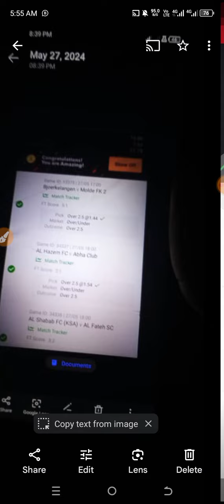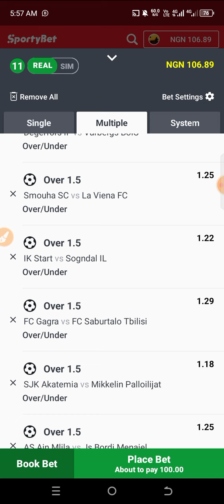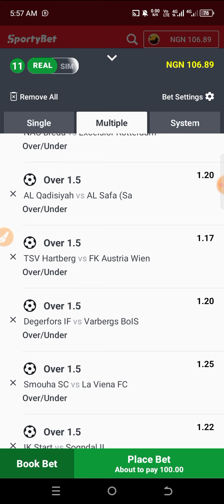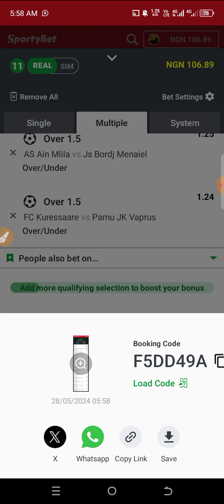Football Betting Tip 28/05/2024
Welcome to MONEY LINE TIPS, your go-to channel for top-notch football betting tips! Whether you need football betting tips for over 1.5 goals, high success rates, or predictions for today, tomorrow, or this weekend, we've got you covered. Explore our football betting tips website and apps for the best betting tips and tricks. Our VIP premium offers exclusive access to accurate football prediction websites, correct score , and the best AI football predictions.

 For the best football prediction sites 2024, stick with us! Football Betting Tip 28/05/2024